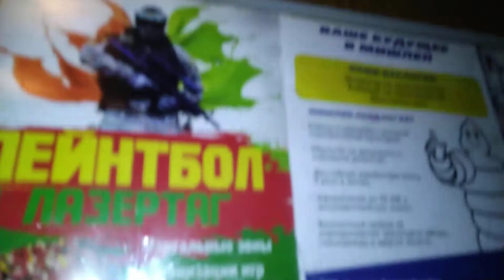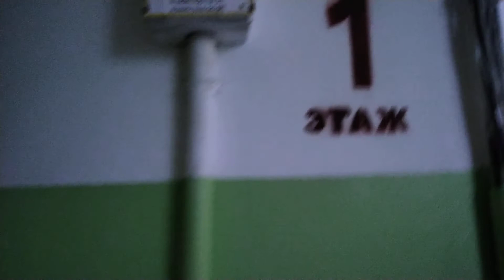Лифт КМЗ, раб. с 1978 г., V=0,71 м/с, г/п 320 кг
Московская область, Город Орехово-Зуево, Улица Володарского, дом 11, подъезд 2.